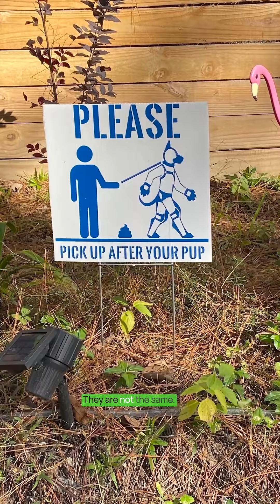This Week in Gay Camping | ANIMAL HOUSE, PUP TENT, ILLUMINATIONS, XXX-MAS | Benji & Brendon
It's an illuminating weekend in gay camping! Brendon and Benji share everything you need to know to get out of the city this weekend and go gay camping!
XXX-Mas @ TRC - Washington
Pup Tent 4Ever @ Dawgwoodzcamp - Missouri
Animal House @ Campit - Michigan
B-Movie @ CreekRidge - Michigan
Brite Lites @ Camp OUT Poconos - Pennsylvania / New York
Illuminations @ Freedom - Vermont

Where should we go on our Fall 2022 Gay Campground tour? Did we leave out your favorite campground? What else is going on this weekend?